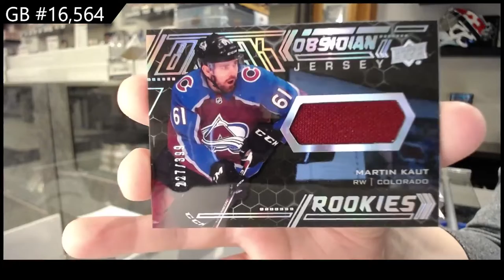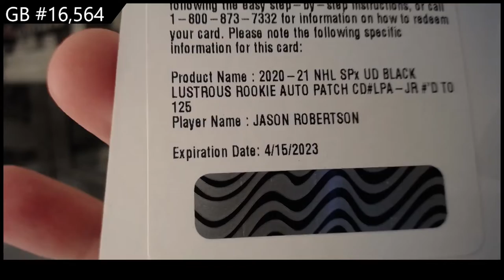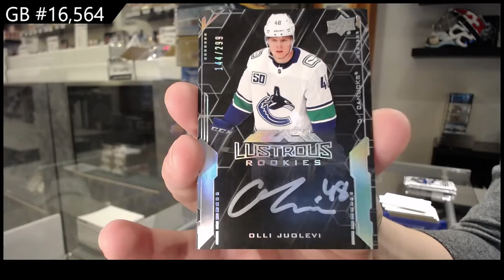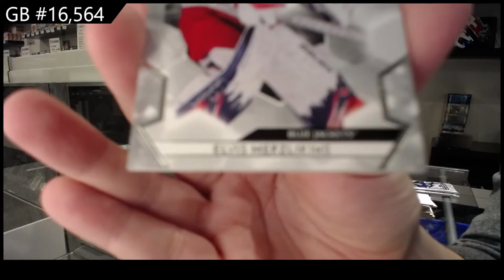20-21 Upper Deck SPx Hockey 3 Box Break - C&C GB #16,564